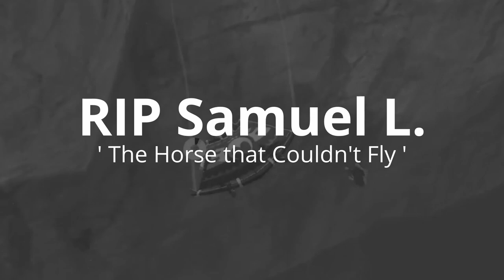The Tale of Samuel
for some more adventures.

Here's a peek at our Breath of the Wild play-through we started over on Twitch! Samuel was a fine beast, he wanted to live young wild and free, and he payed the ultimate price for it. Join us on our journey towards maximum horse bonding, and have a great day!